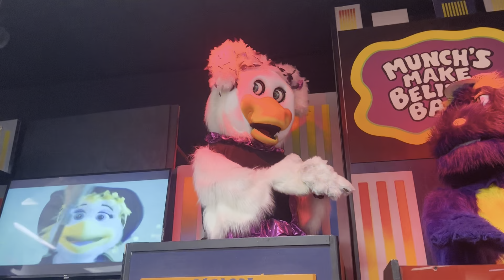show 4 2022 segment 1 wayne nj